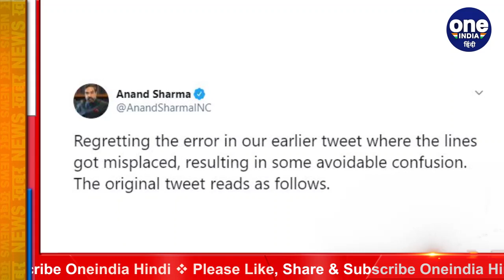PM Modi को लेकर किए ट्वीट पर कन्फ्यूज़न, Congress नेता Anand Sharma ने दी सफाई | वनइंडिया हिंदी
Confusion on Congress PM's tweet, Congress leader Anand Sharma clarified. A tweet by Congress leader Anand Sharma has increased difficulties for the Congress party. The Congress has been facing internal strife ever since the crushing defeat in Bihar elections.

कांग्रेस नेता आनंद शर्मा के एक ट्वीट ने कांग्रेस पार्टी के लिए मुश्किलें बढ़ा दी हैं. कांग्रेस बिहार चुनाव में करारी हार के बाद से ही अंदरुनी कलह का सामना कर रही है.